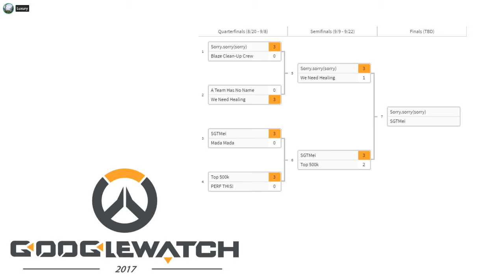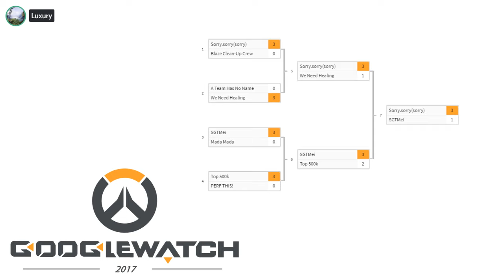Sorry.Sorry(Sorry); -vs- SGTMei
Googlewatch internal tournament grand final between Sorry.Sorry(Sorry); and SGTMei